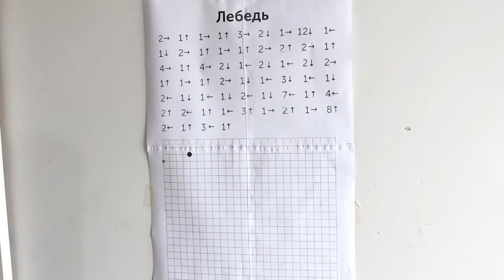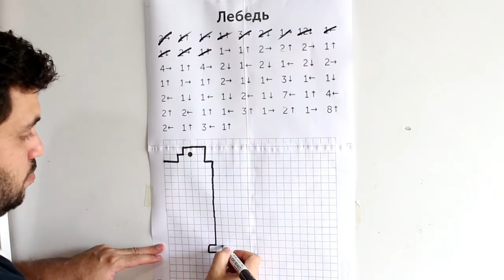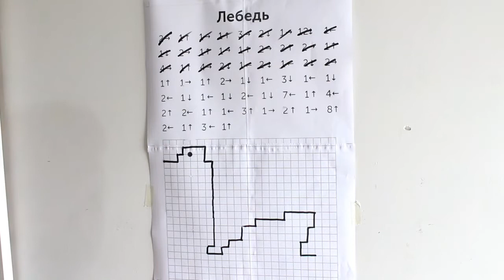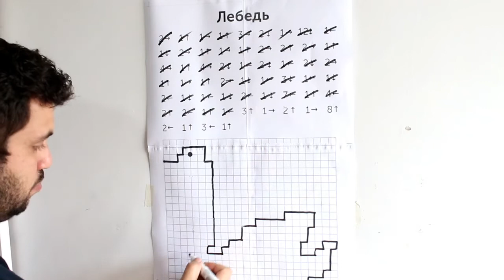Atividade desenho com coordenadas. ( fundamental 1)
No vídeo de hoje falo sobre desenhos com coordenadas.  ótima atividade para trabalhar com o Fundamental 1.

Link com os arquivos da atividade.

Link do vídeo sobre como ampliar imagens.

Se gostou desse vídeo deixe seu comentário, like e compartilha pra geral!